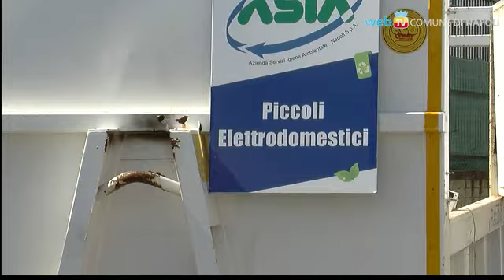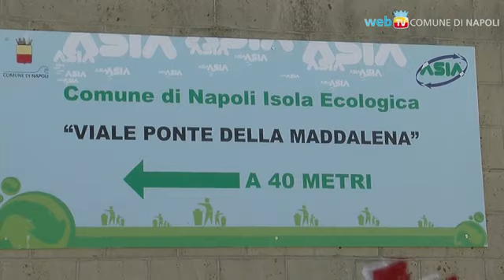Napoli - Nuova isola ecologica in Via Ponte della Maddalena (17.09.12)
- Napoli - Un altro centro di raccolta è stato aperto da Asìa, e messo a disposizione dei cittadini 7 giorni su 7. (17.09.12)